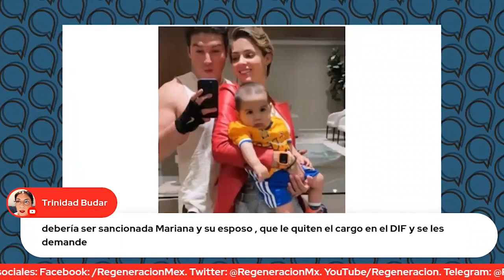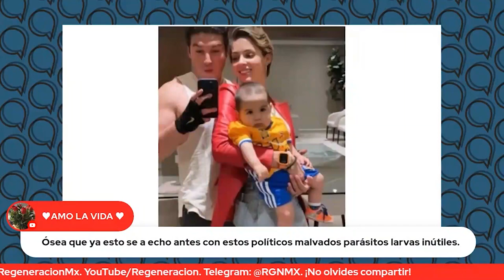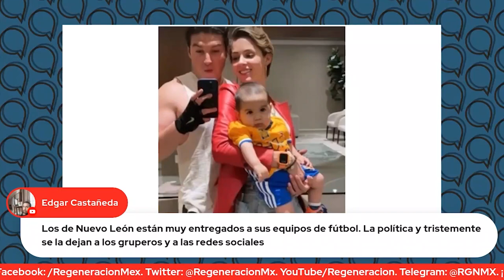Mesa de Análisis: SamuelGarcía y MaríanaRodríguez ¿Investigados por...?